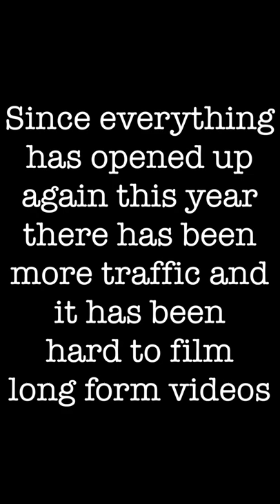Fast ASMR Makeup Compilation (No Talking)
Here are three looks I’ve created in the fast asmr makeup (no talking) style

Click link below to see all products (including brushes) used for each look:

Hi Everyone,

Here is a mini compilation of three of my most recent looks that I created for instagram/tiktok that feature fast asmr makeup sounds and no talking.

In my videos you will find:

-ASMR Skincare
-Makeup Sounds
-Skincare Sounds